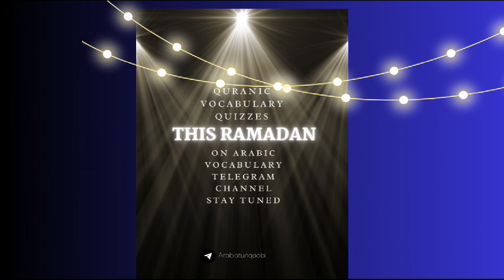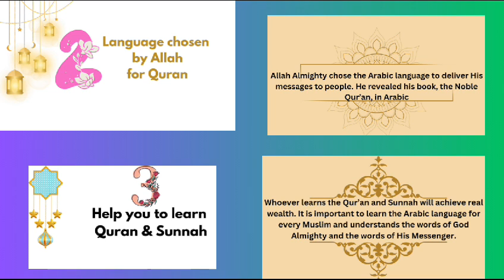Designs by Huda Shahid from 'Design Like a Pro' Course | Join the Course Now - Link in Captions!